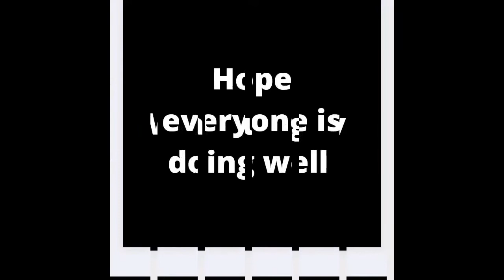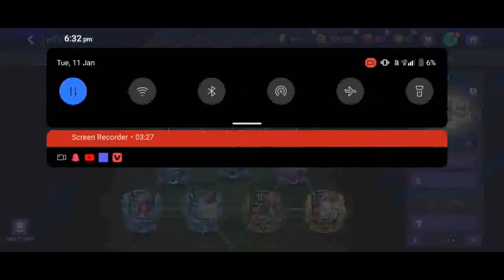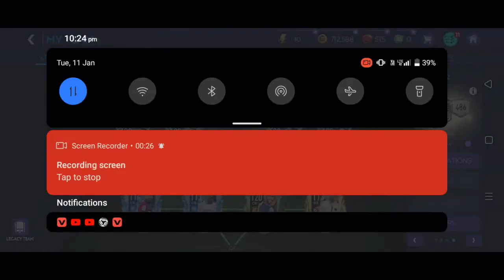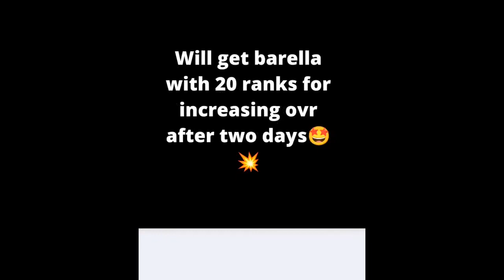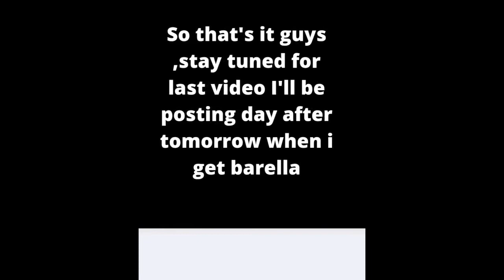F2P TEAM UPGRADE FOR H2H